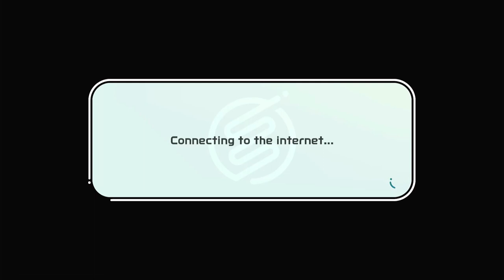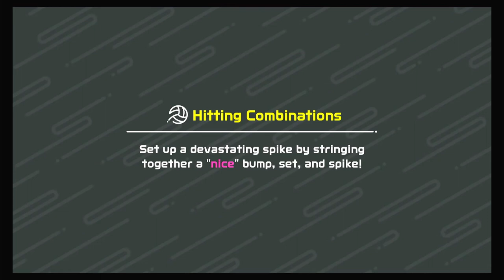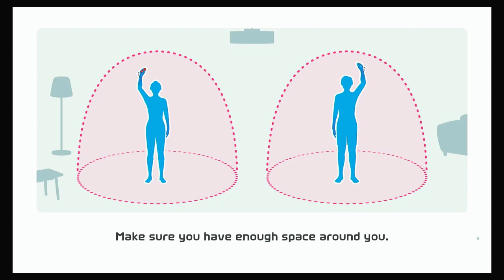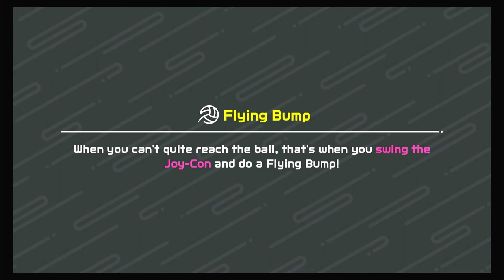Let's Play Nintendo Switch Sports: Part 1 Volleyball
Part 1 of Nintendo Switch Sports